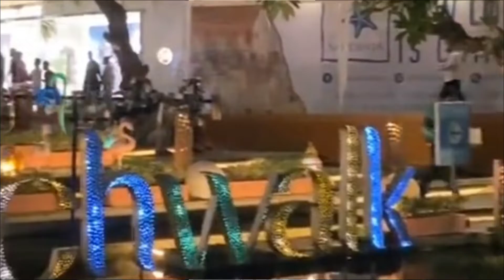VIRAL DI BALI INDONESIA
Bali Indonesia.

Bali adalah sebuah provinsi di Indonesia yang ibu kotanya bernama Denpasar. Provinsi Bali terletak di bagian barat Kepulauan Nusa Tenggara.

Di awal kemerdekaan Indonesia, pulau ini termasuk dalam Provinsi Sunda Kecil yang beribu kota di Singaraja, dan kini terbagi menjadi 3 provinsi, yakni Bali, Nusa Tenggara Barat, dan Nusa Tenggara Timur .

Pada tahun 2020, penduduk provinsi Bali berjumlah 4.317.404 jiwa, dengan kepadatan 747 jiwa/km2.

Selain terdiri dari pulau Bali, wilayah provinsi Bali juga terdiri dari pulau pulau yang lebih kecil di sekitarnya, yaitu pulau Nusa Penida, pulau Nusa Lembongan, pulau Nusa Ceningan, Pulau Serangan, dan Pulau Menjangan.

Secara geografis, Bali terletak di antara Pulau Jawa dan Pulau Lombok.

Di dunia, Bali terkenal sebagai tujuan pariwisata dengan keunikan berbagai hasil seni budayanya, khususnya bagi para wisatawan Jepang dan Australia.

Bali juga dikenal dengan julukan Pulau Dewata dan Pulau Seribu Pura.